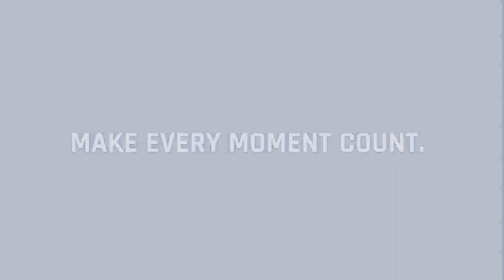Why did I choose TPS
From a project I did for an HRM course in 2018
This video is based on testimonials from TPS employees on why do they think TPS is an amazing company!
Copyrights: Karachi Timelapse